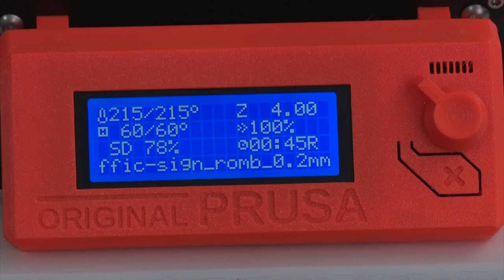Tešanjska hronika 736 – Posjeta OŠ "Huso Hodžić"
Načelnik općine Tešanj Suad Huskić sa saradnicima te direktor Tešanjske razvojne agencije Ismar Alagić, posjetili su OŠ Huso Hodžić. Razlog posjete, organizovane na poziv udruženja osnovanog s ciljem realizacije projekata vezanih za programiranje i robotiku, je obilazak stem kabineta – učionice koja pruža vrhunske uslove za sticanje znanja iz oblasti informatike, robotike, tehničke kulture, te drugih disciplina prema interesima učenika i nastavnika.